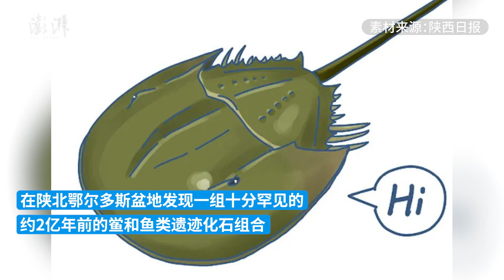陕西首次确认鲎遗迹化石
据陕西日报，日前，由中国地质大学（北京）邢副教授领衔的中外科学家团队，在陕北鄂尔多斯盆地发现一组约2亿年前的鲎和鱼类遗迹化石组合。